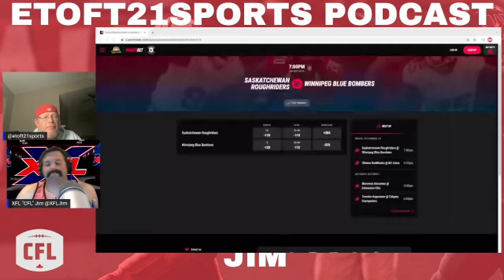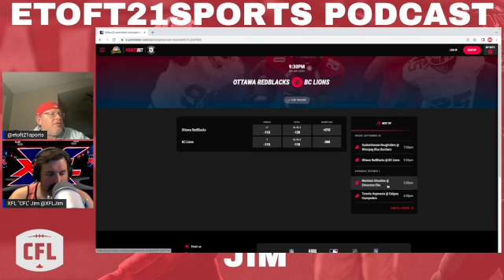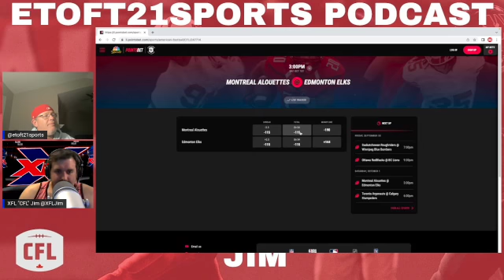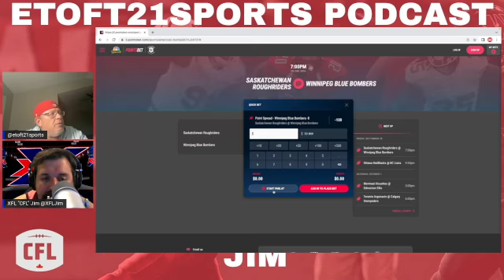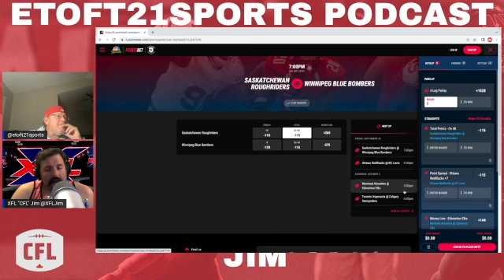CFL Week 17 bets with Jim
It's week 17 of the CFL and Jim comes on the podcast and tells you the bets to lock in.  Jim went a perfect 3-0 giving out picks on the podcast last week, plus Erik gives out a juicy 15-1 parlay to lock in for week 17!

The Etoft21sports show is back live this Tuesday night at 10pm

Make sure you are following etoft21sports on social media so I can help you become a successful sports bettor

DOWNLOAD THE POINTSBET APP AND MAKE A DEPOSIT USING PROMO CODE ETOFT21 ON YOUR INTIAL DEPOSIT AND YOU WILL RECEIVE A 100 PERCENT MATCH OF YOUR DEPOSIT IN FREE PLAYS UP TO $2000. MESSAGE ME DIRECTLY IF LOOKING TO DEPOSIT MORE THEN $2000.